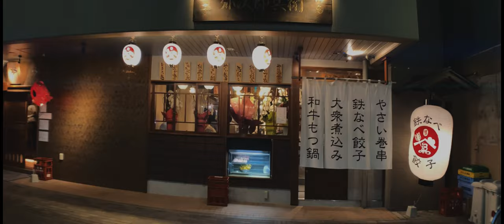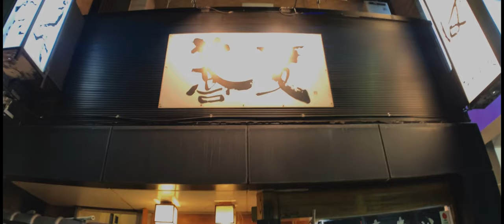Japan Suburb Night Videography - iPhone Xs + Moment Pro App + Anamorphic Lens by tkviper.com